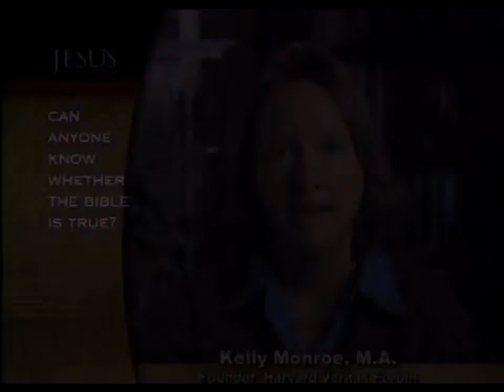Can anyone know whether the Bible is true?